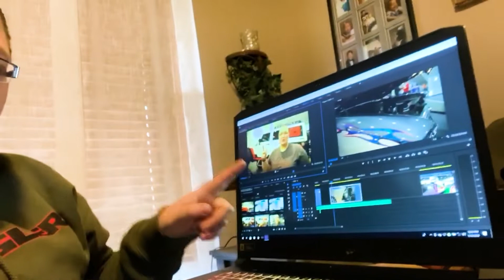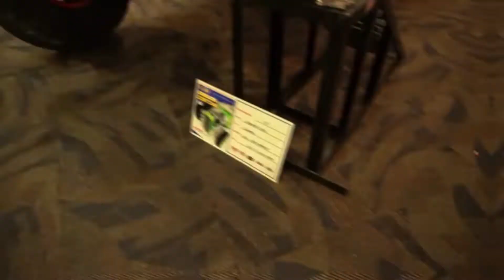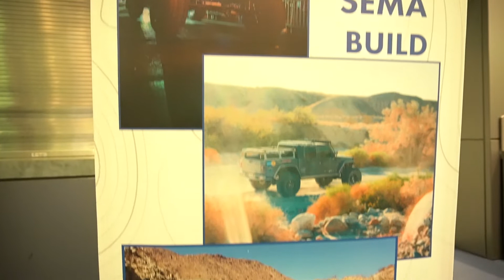We Won 2nd Place at Our First Ever Car Show!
First car show I have ever entered. I came home with an award!
Cavalcade Of Customs - Cincinnati, Ohio 2020.